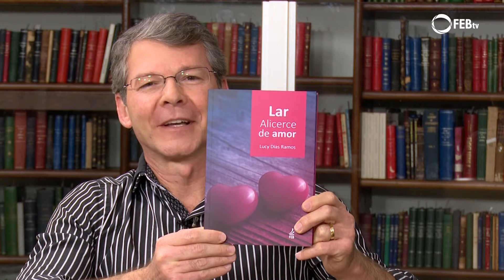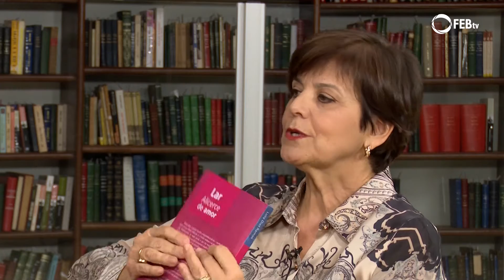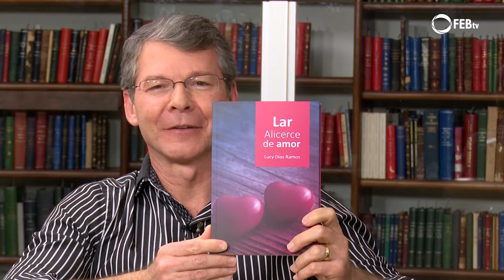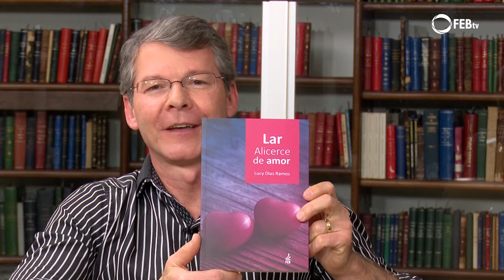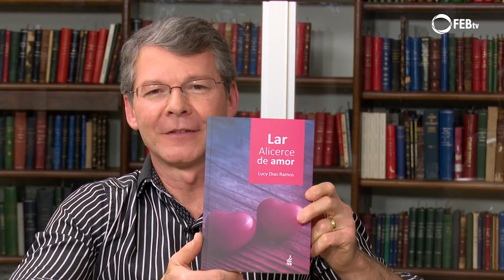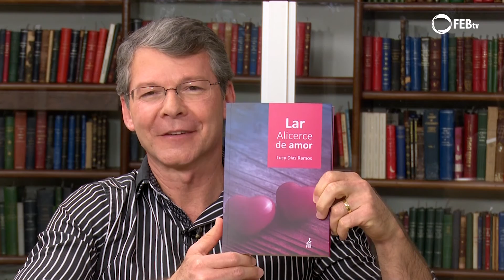Livros que Iluminam - Lar, Alicerce de Amor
Maria Inês é a convidada deste episódio do programa Livros que Iluminam e expõe sobre a obra Lar, Alicerce de Amor, de Lucy Dias Ramos, FEB Editora. A estudiosa enfatiza passagens do livro e ressalta o recinto do lar edificado no amor ser o caminho de transição de paz na jornada da vida.